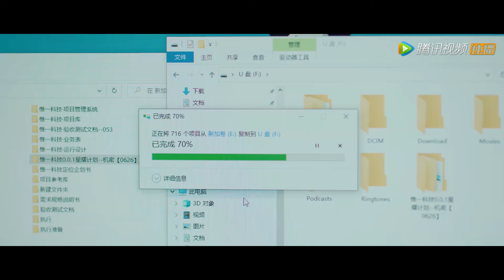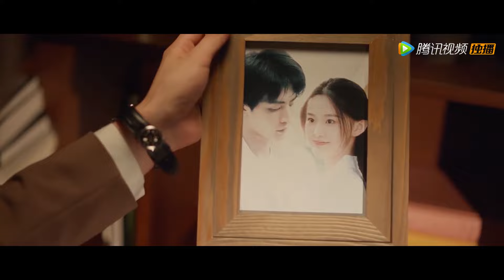Clip | The secret is out! He learned his girlfriend stealing his code | [Love at Second Sight]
【Synopsis】New media manager, Su Nan, and her first love, Gu Yibei, an IT rising star, met again coincidentally. Five years ago, Su Nan left Gu Yibei when he was at the low point of his career, and he's resentful about it but he can't forget about her.
【Starring】Wang Zuyi,Shao Yuqi,Hou Dong ,Han Yutong